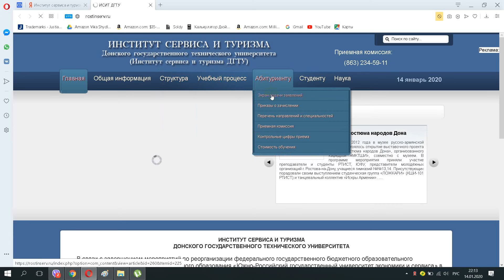Институт сервиса и туризма филиал ДГТУ